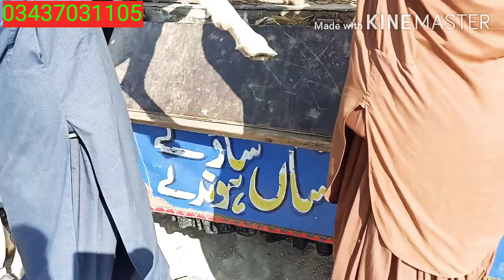گھر بیٹھے جانور منگوائی ♥خلیل گوٹ فارم سے (22) (2) (2020) 03356051560